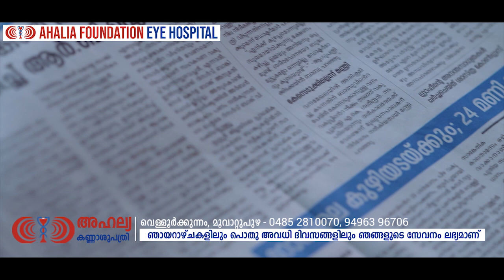കോതമംഗലം ഫുട്‌ബോള്‍ ക്ലബ്ബിന്റെ ഔദ്യോഗിക ജേഴ്‌സി പ്രകാശനം നടത്തി...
Muvattupuzha News